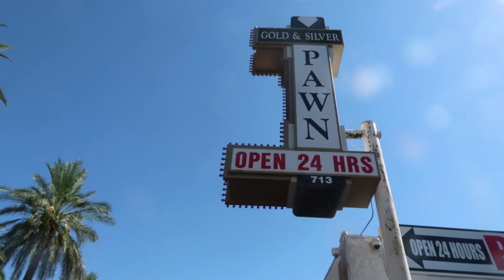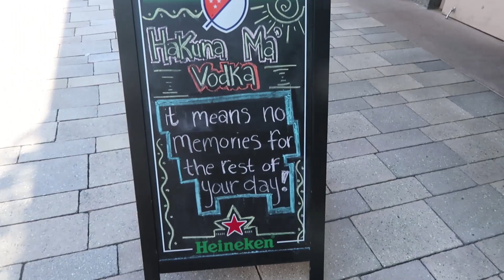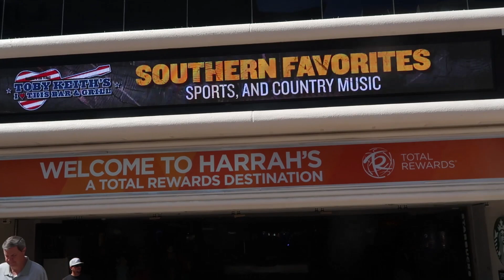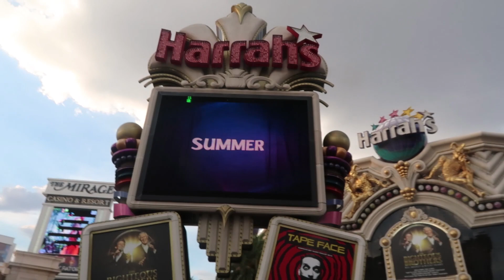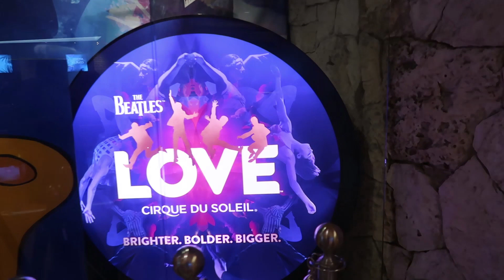VLOG LAS VEGAS 5 - Andei na MAIOR RODA GIGANTE DO MUNDO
Olá, pessoal! No vlog de hoje nós finalmente conseguimos andar na High Roller, a maior roda gigante do mundo, que fica em Las Vegas. Também conhecemos a loja do programa Trato Feito, vimos o vulcão do hotel Mirage e assistimos ao espetáculo LOVE, do Cirque du Soleil. Espero que gostem!

NESTE VLOG VOCÊ ENCONTRA:
- Gold & Silver Pawn Shop (Loja do programa Trato Feito): 0:54
- Target: 1:08
- High Roller (maior roda gigante do mundo): 5:28
- Show Big Elvis: 11:33
- Treasure Island: 14:39
- Show do vulcão no Mirage: 15:20
- Drink Fat Tuesday: 17:04
- LOVE by Cirque du Soleil: 18:07

***ATIVE AS NOTIFICAÇÕES DO CANAL CLICANDO NO SININHO***